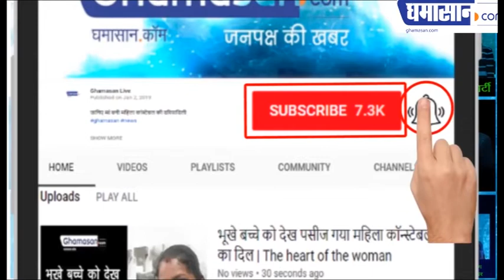WATCH : Jacqueline Fernandez Tik Tok Video Viral On Social Media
कभी नहीं देखा होगा ऐसा मस्त डांस
इस डांस के दीवाने हो गए हैं लोग